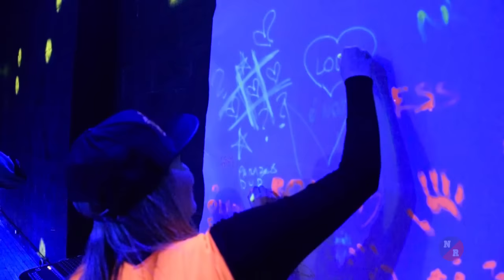NR2 - 01 a 03/07/16